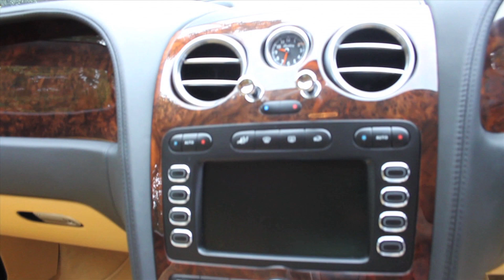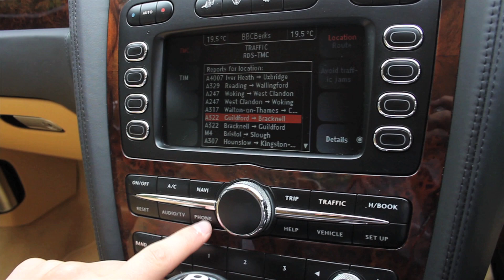2005 Bentley Continental GT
GT COUPE BLACK WITH SAFFRON HIDE, BELUGA BLACK TOP ROLL, 19" SPLIT RIMS, STUNNING LOW MILEAGE CAR **VIEWING STRICTLY BY APPOINTMENT ONLY**